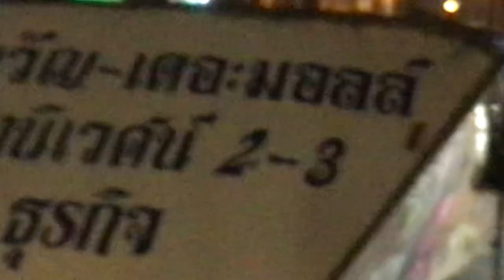รถพยาบาล วู้วๆๆๆๆ….